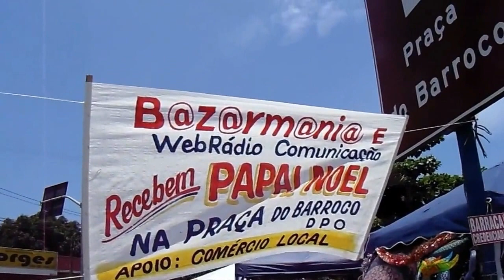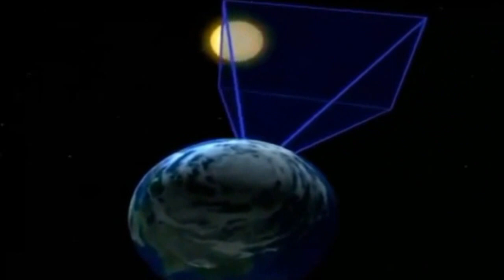BAZAR MANIA E PAPAI NOEL NO BARROCO - ITAIPUAÇU MARICÁ